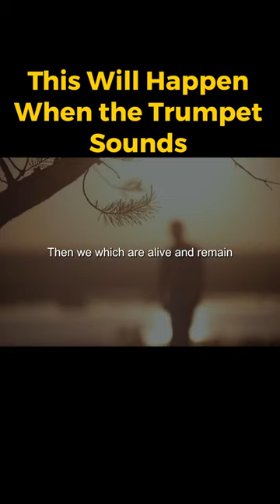This Will Happen When the Trumpet Sounds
Title: This Will Happen When the Trumpet Sounds